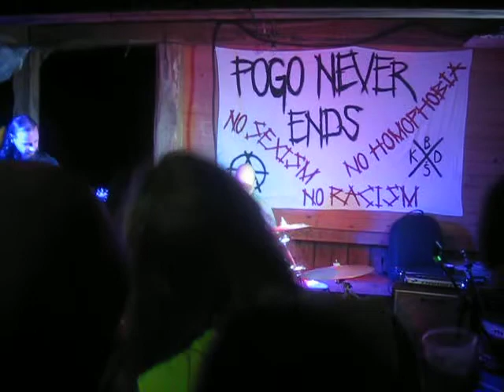TROBEC - Pogo never ends #11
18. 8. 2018 Podraga, Vipava